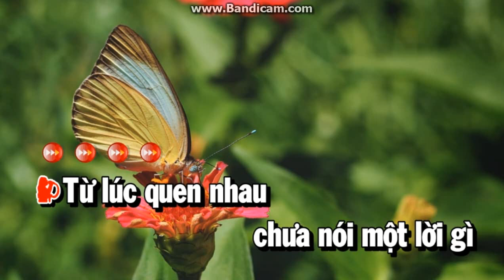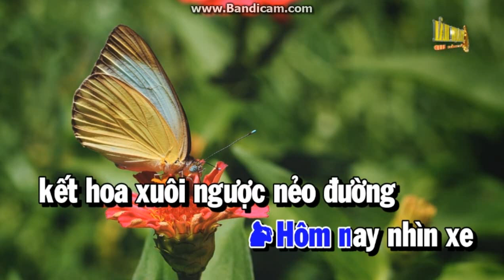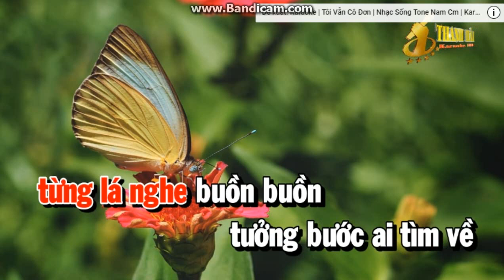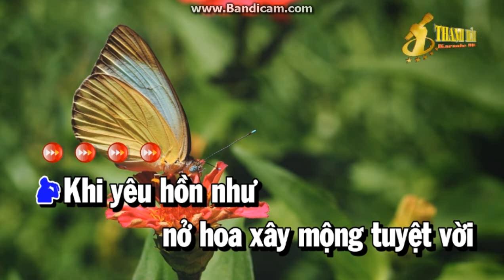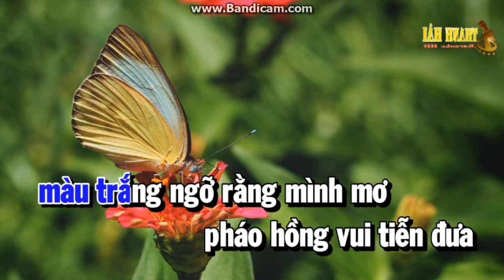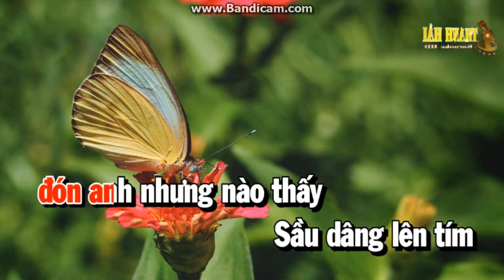Karaoke Sầu Tím Thiệp Hồng Hát Với Bụi Thời Gian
Đây là Beat bụi chỉ hát lại trên video của Người Sở Hữu Beat.
Nếu bạn làm Beat ko đồng ý xin bình luận bên dưới bụi sẽ xóa ngay ah.
Chúc các bạn thật vui vẻ và thư giãn khi vào youtube sinh hoạt.